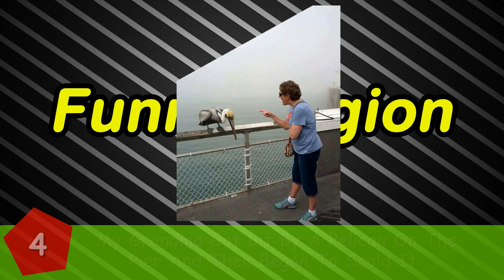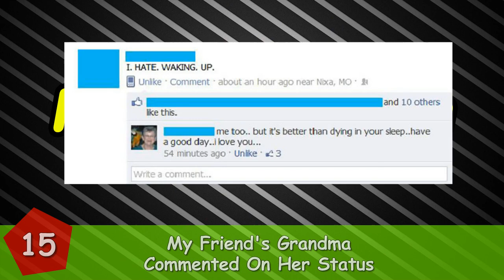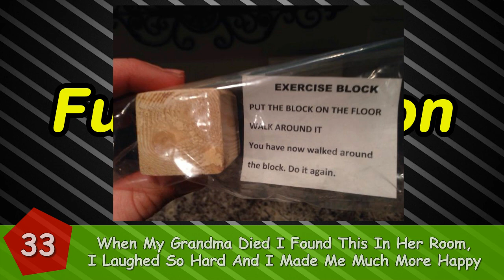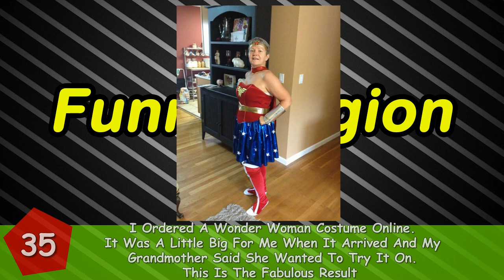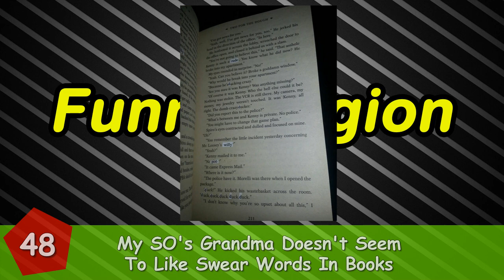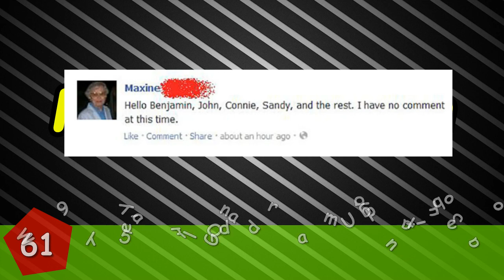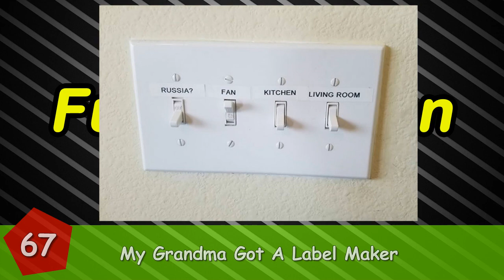7+ Times Grandparents Made Life More Interesting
7+ Times Grandparents Made Life More Interesting
Some think the elderly lead a boring life, playing bingo all the time, but these people couldn't be further from the truth. To crush the negative stereotypes about the senior citizens, WE has compiled a list of some of the funniest times grandparents surprised everyone around them.

Help 😄Funny Legion😄 to Reach Goal of 200,000+ Subs!! 😄TankQ😄